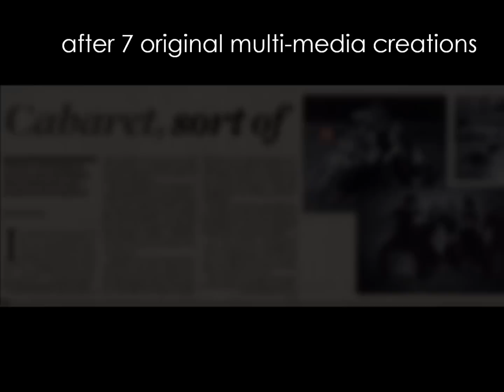STAR TOO workshops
Atelier theatre - création collaborative.